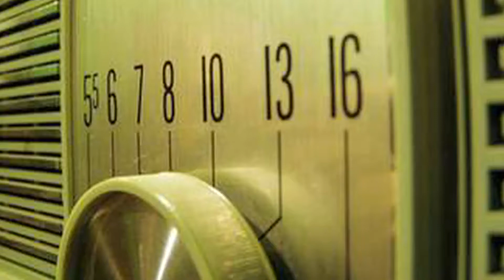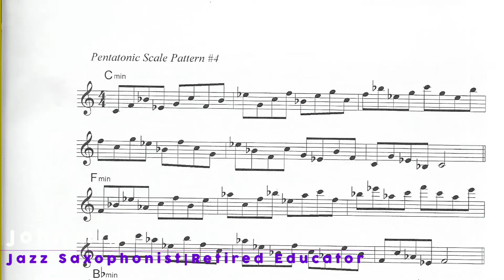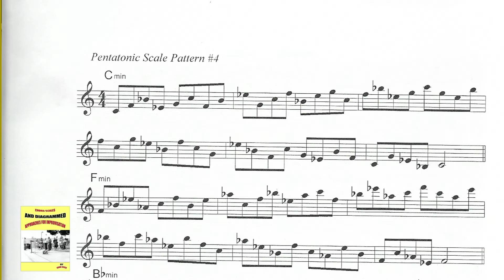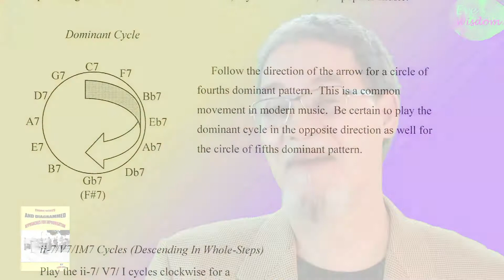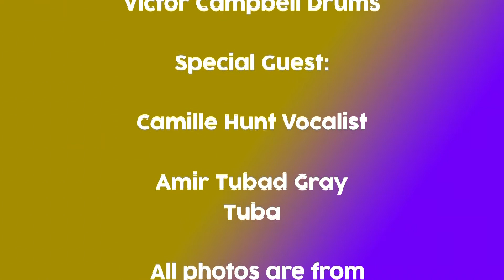Evaughn Jazz Video 32bit 903 mix